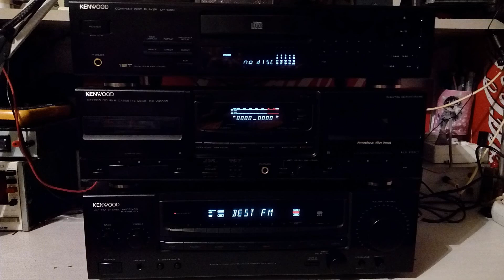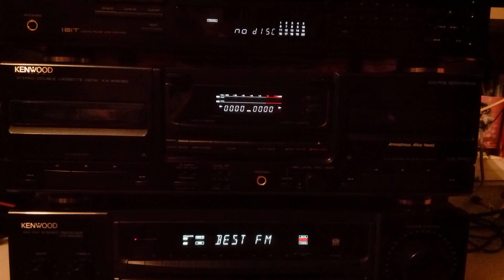Kenwood KR - A5060 - KX W6060 - DP 1060 (1994-95)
Torony a 90-es évek közepéről a Kenwoodtól.